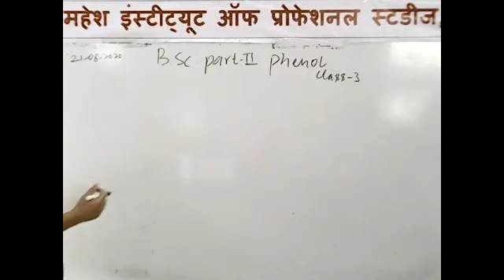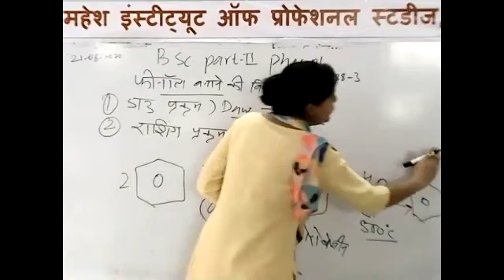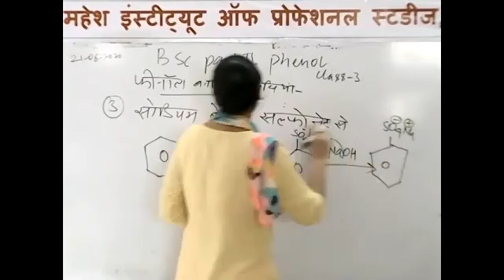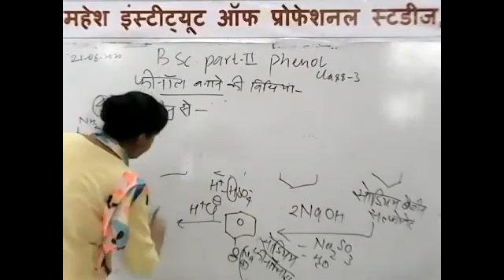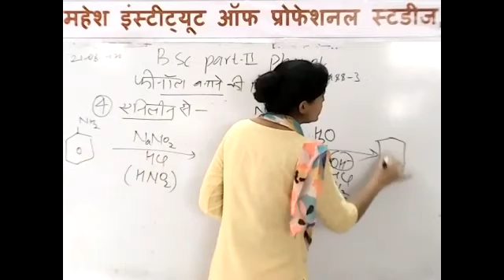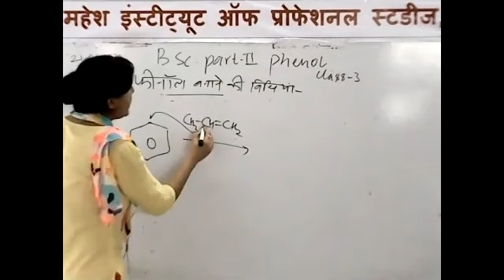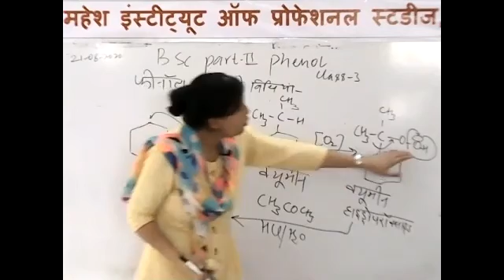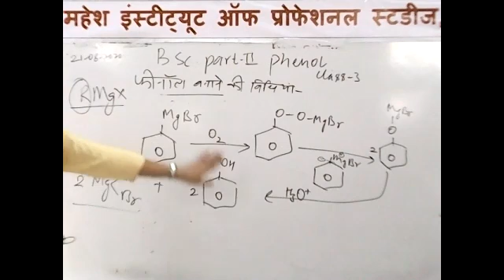B.Sc. PART-II CHEMISTRY [PHENOL PART-3]